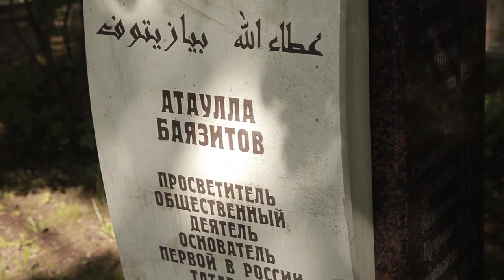Об Атаулле Баязитове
Шамиль Алюшев. Август 2020.